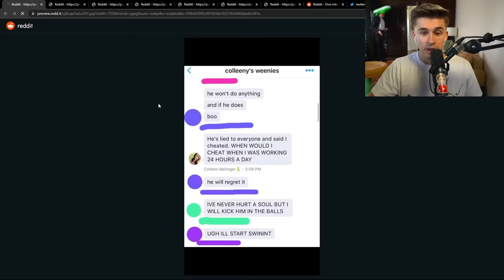Reviewing Colleen Ballinger's Apology Song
It's technically music.